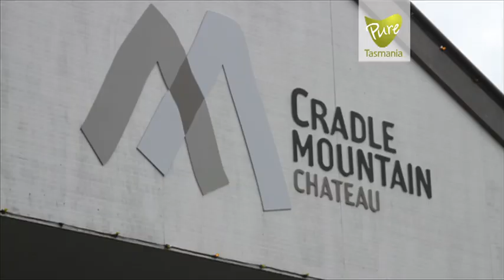Hospitality And Tourism Jobs - Pure Tasmania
Federal Hotels began in Victoria in 1885, and is the world's second oldest privately owned hotel group.
The Federal Group has recently created the promotional brand "Pure Tasmania" which showcases some of the finest accommodation and most unforgettable experiences that Tasmania has to offer.
The good news, is that Pure Tasmania is staffing up for the upcoming season, and there are hundreds of jobs on offer.
For those with the passion and drive to succeed, this is a great opportunity to launch your ideal career.